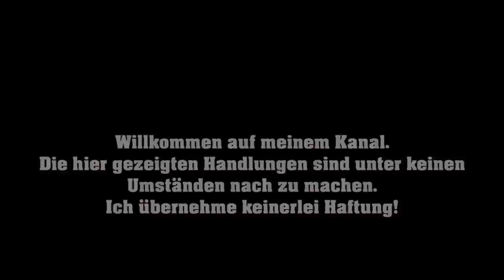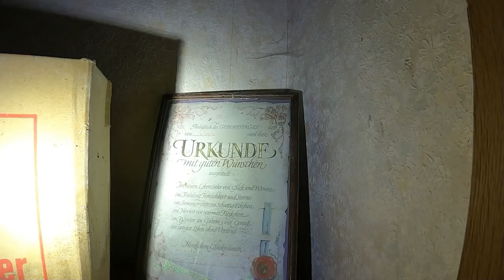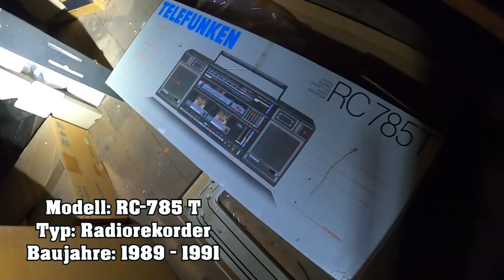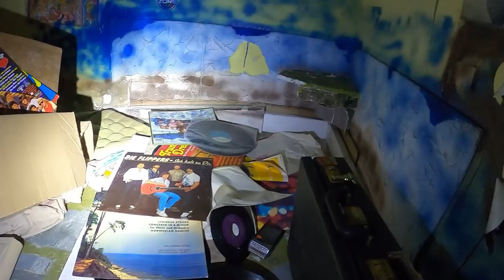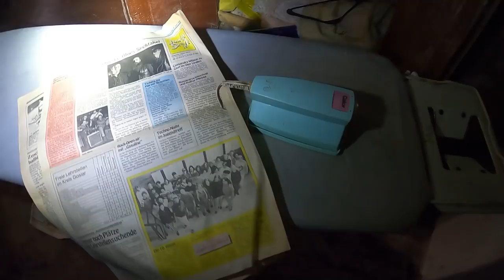Hier lebte eine Hotel Besitzerin 🏨 | Brandlegung im Schlafzimmer 🔥 | Lost Places | Onkel David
Hallo zusammen!

Leider habe ich über dieses Anwesen nicht viel finden können, außer dass es Gisela K. gehörte und sie Hotelbesitzerin war. Ihr Hotel befindet sich auf dem selben Grundstück. In beiden Objekten hat es einmal gebrand. Grund "Brandstiftung". In dem Haus selbst war bedauerlicherweise nicht mehr so viel zu sehen, aber ich fand es wie immer sehr interessant. Aber seht selbst. lg

MEINE AUSRÜSTUNG:

Bekleidung:
►RevolutionRace Herren RVRC GP Pants =
►T-Shirt V-Neck =
►Feldjacke S - 5XL (XL, Woodland) =
►Gore-Tex Trekking- und Wanderschuhe =

Technik:
►Aktion Cam =
►Kamera Stativ =
►OLIGHT Seeker 2 PRO =
►Selfie Stick mit Stativ =

Outdoor Gear
►Isomatte Z-Lite =
►Reisehängematte Camouflage =
►Outdoor-Messer AMBULO =
►Therm-a-Rest NeoAir XTherm =
    Ultraleichte Luftmatratze
►Schlafsack Winter =
►Schlafsack Sommer =

Essen/Trinken:
►Optimus CRUX Lite Gaskocher =
►Gas Kartusche =
►Trinkwasserfilter Flasche =
►Outdoor Göffel =

Sonstiges:
►Touring Kajak =
►Handtuch BW Style =
►Dry Bags =